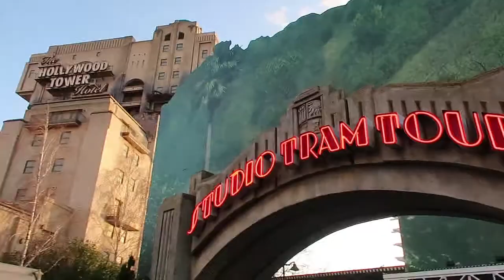Edwards Family Vlogs; Disneyland Paris Day Two